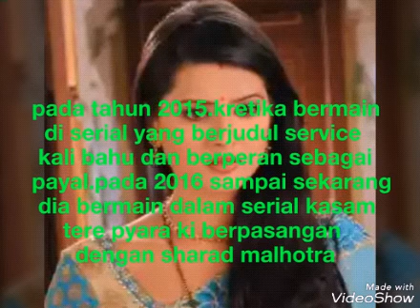Profil kratika sengar arthi punar vivah